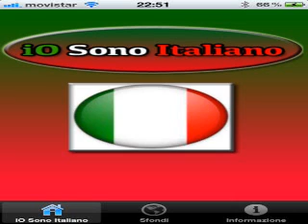DJ DONATO MIXE TOTO CUTUGNO L'ITALIANO NEW REMIX 2017 EXCLUSIVITE MIXER PAR DJ DONATO LE 3 03 2017